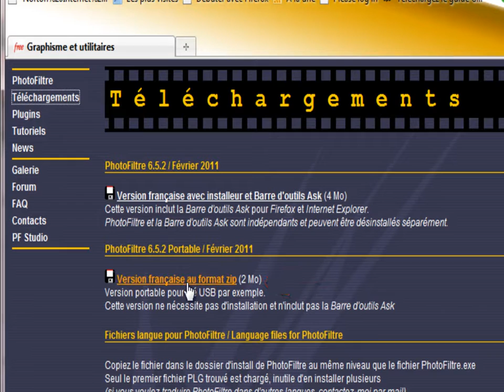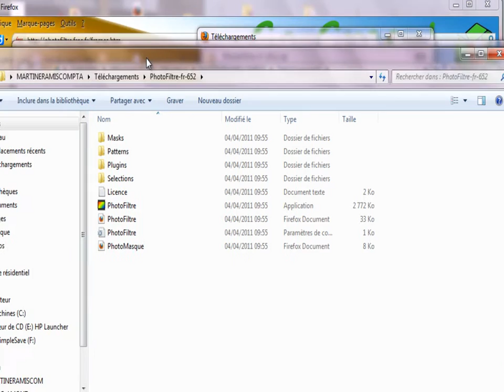Télécharger et installer Photofiltre